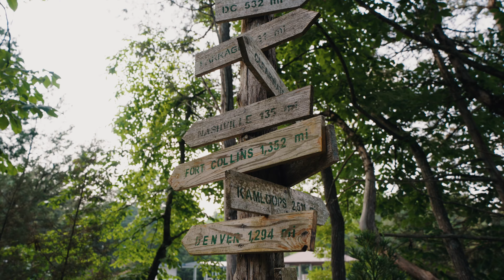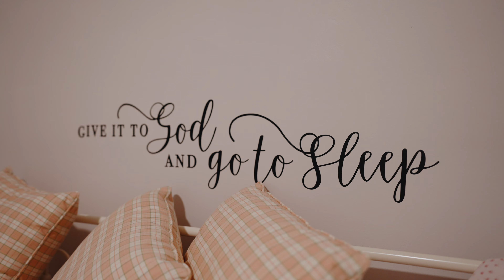165 East Shore Drive, Rockwood, TN 37854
Nestled on the shores of Watts Bar Lake and on over two acres of beautifully landscaped land, this nearly 4,000 square foot home offers a warm environment, perfectly crafted to provide the ultimate combination of peace and relaxation with outdoor adventure and fun! Once inside, the cathedral ceilings open up the entire living, dining, and kitchen areas and the floor to ceiling windows provide incredible views of the lake. The open floor plan is comfortable and welcoming, the perfect place for entertaining or for a quiet night in. Located off the kitchen is an amazing screened-in porch with fireplace. The luxurious primary bedroom with en suite is on the main level with access to the deck and outdoor shower. On the lower level you'll find separate living quarters, including a full bath and kitchen plus 2 bedrooms and an office. There are panoramic views of the lake from both the lower porch areas and the upper decks. Meander down the stone path to the boat dock, stopping at the custom stone benches to enjoy the peaceful surroundings. This well built home, with its custom features and breathtaking views, offers the quintessential lakefront lifestyle. Whether you're looking for a place to escape from the hustle and bustle of city life, or simply crave a sanctuary of peace and beauty, this is the perfect retreat. Welcome to your dream home.